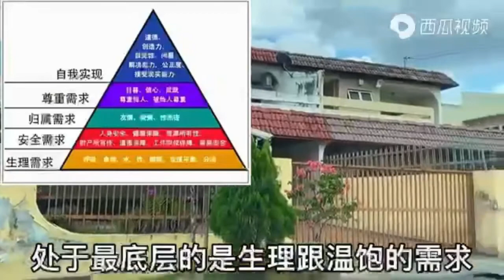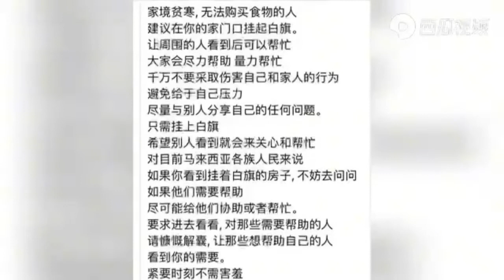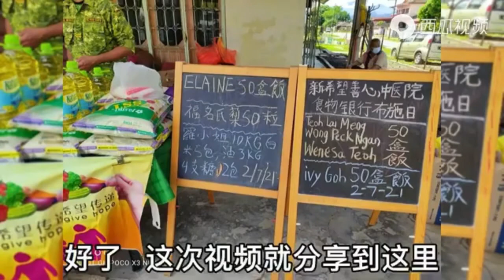大馬掛白旗自救（請訂閱螢幕上相關頻道）～詳如說明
【大馬掛白旗自救】馬來西亞封鎖「無限期延長」！民眾掛白旗求自救

無限封城...然後咧？馬來西亞的全民自救「黑白旗」